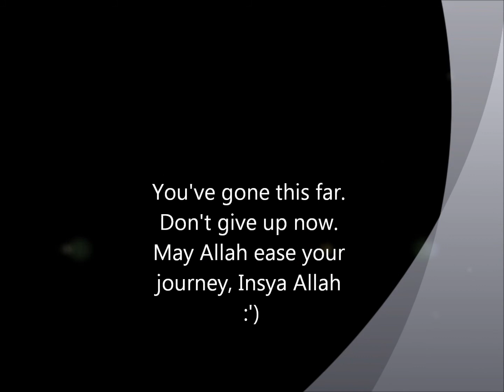UFlare 2012 Final Montage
A year has passed and the months spent within the mentorship programme have left both mentors and mentees with lasting memories. The road ahead is far from over though. To the secondary 5's, do well for your O Levels. To the secondary 4's, all the best for your STE. Bittaufiq wannajah :')